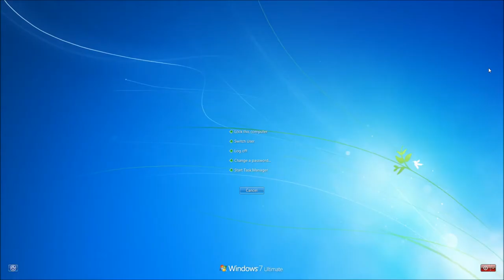Archlord 2: New race: Dragonscion.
Archlord 2 2015 gameplay.
New race Dragonscion.
Archlord 2 is free to play.

Music used for Intro: Anomaly Detected by Per Kiilstofte